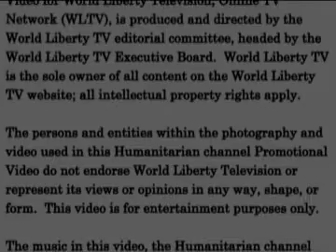Humanitarian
We'd like to introduce you to our Humanitarian channel on our World Liberty TV

Also, feel free to view the other 23 channels on World Liberty Television.

Also, feel free to "Like" our World Liberty TV Fanpage on Facebook

Kindly share these pages with all your friends and family and co-workers.  Thank you!